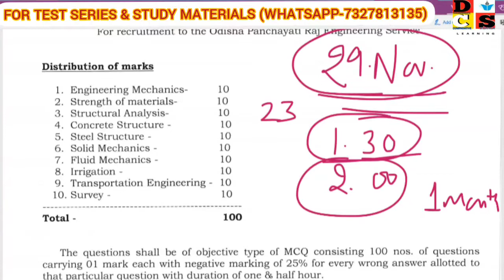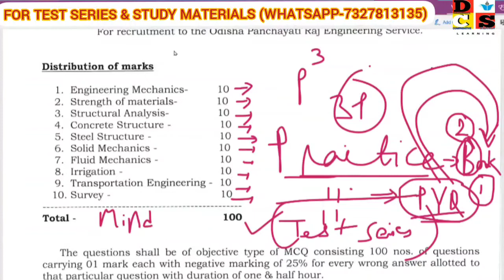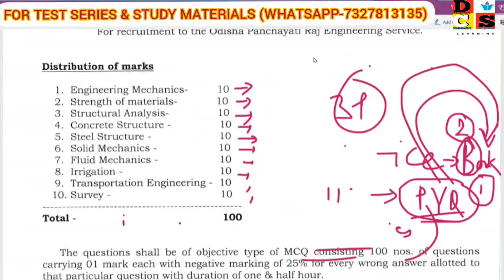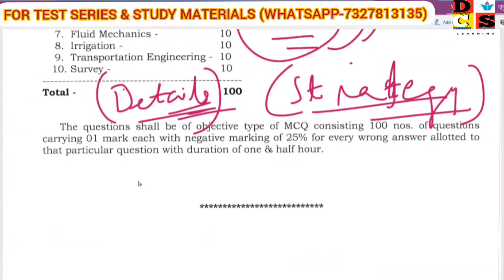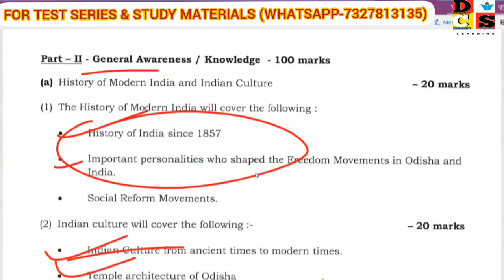OPSC AEE(CIVIL) || BEST STRATEGY TO CRACK PRELIMS WITHIN THIS SHORT INTERVAL || 3 P APPROACH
for TEST SERIES & STUDY MATERIALS